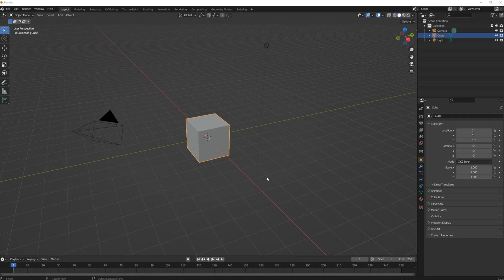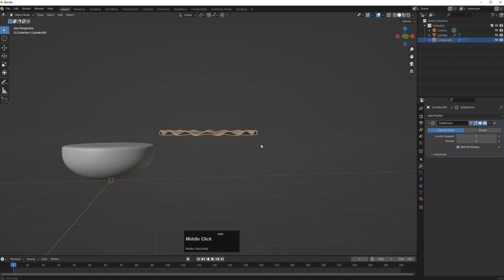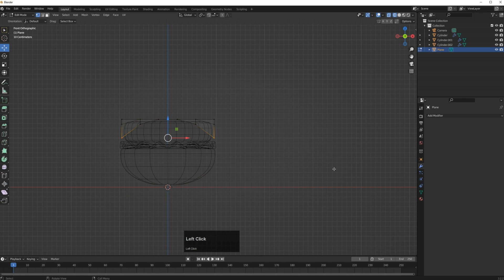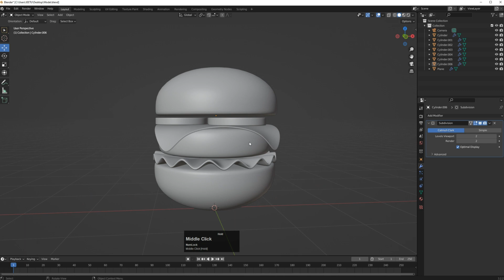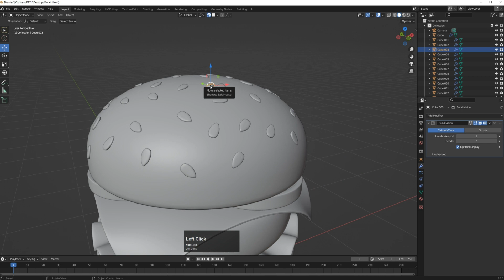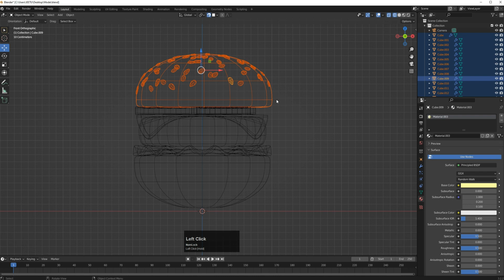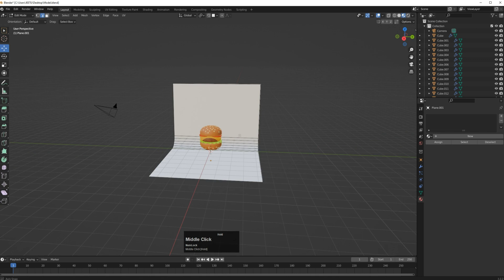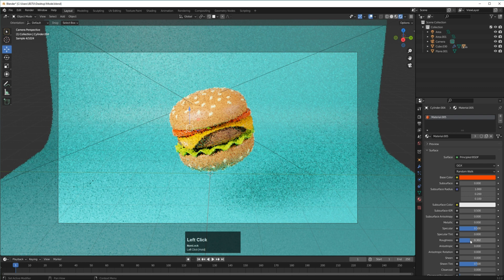Blender 3D Beginner Tutorial: Burger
Blender 2.3.3